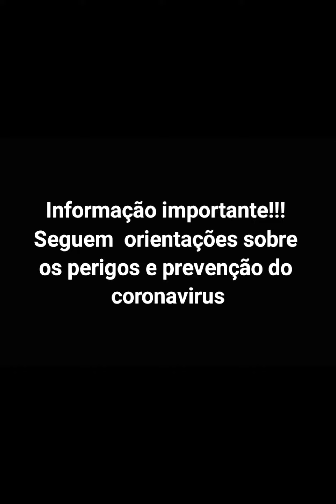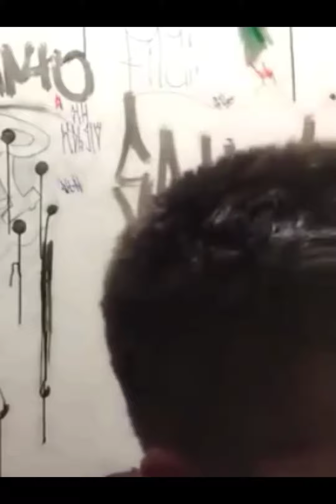Dicas para se prevenir do corona virus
Seguem orientações sobre os perigos e prevenção do corona vírus